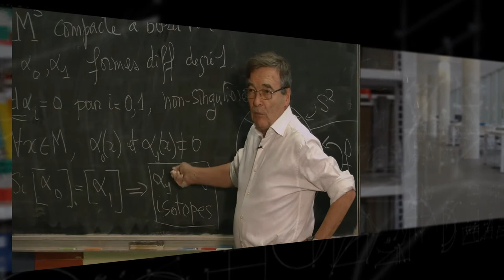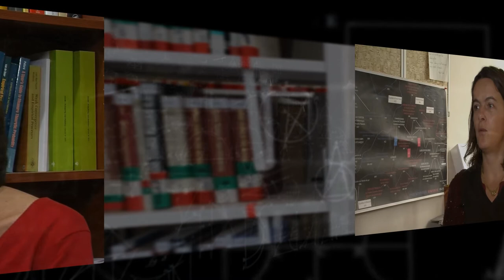Institut de Mathématique d'Orsay